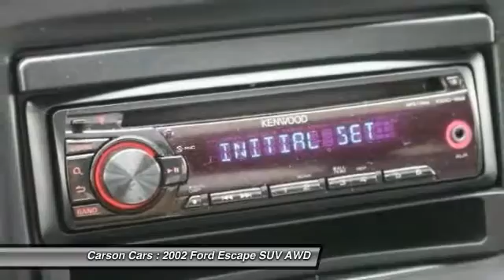2002 Ford Escape Lynwood WA 27064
2002 Ford Escape XLT

Carson Cars
13806 Highway 99

Don't miss this 2002 Ford. Make a great choice today with this must-have suv. Learn more about this suv by contacting the dealership today and complete your driving dreams.